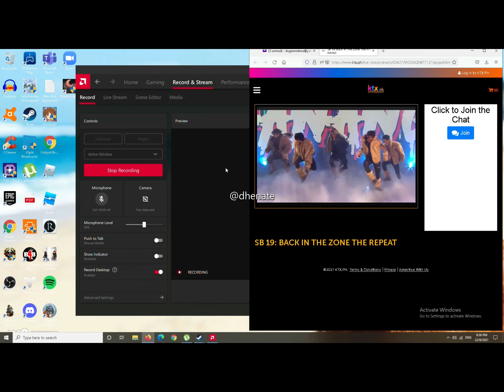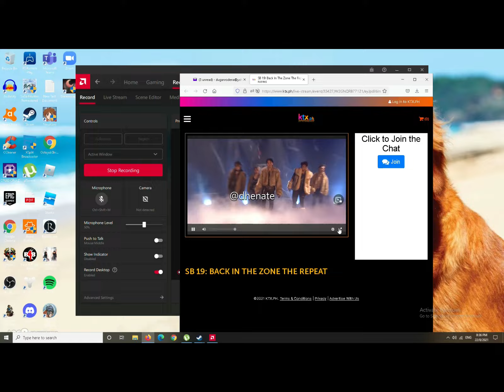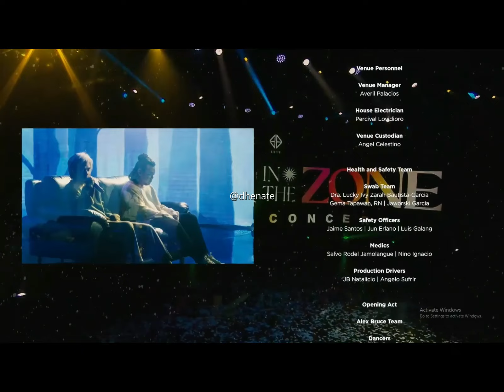BITZ Sb19 - PART 3 Mana, Bazinga, Mapa, Ikako, SLMT, What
Aug 2021 : SB19 Online Concert Back in the Zone
PART 3 Mana, Bazinga, Mapa, Ikako, SLMT, What

I am forever grateful!XOXO